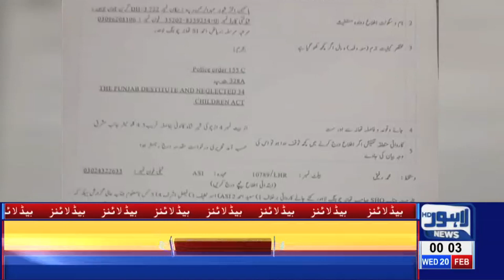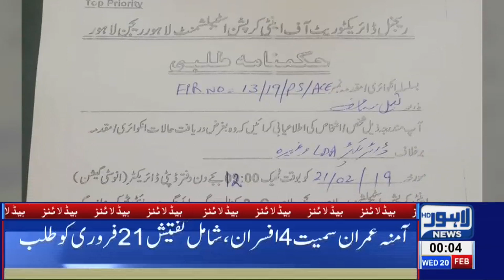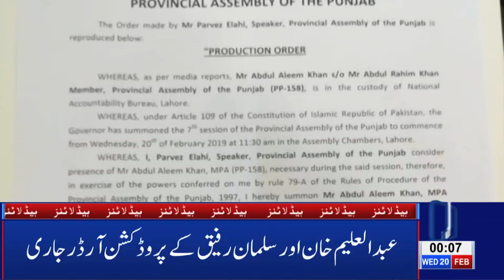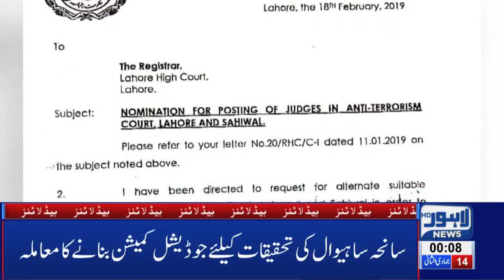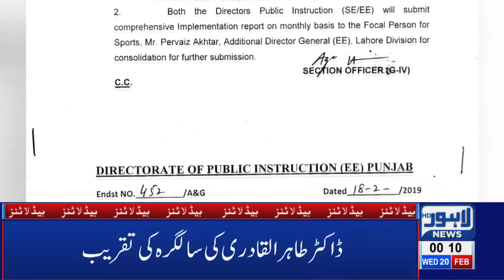12 AM Headlines Lahore News HD – 20th Feb 2019